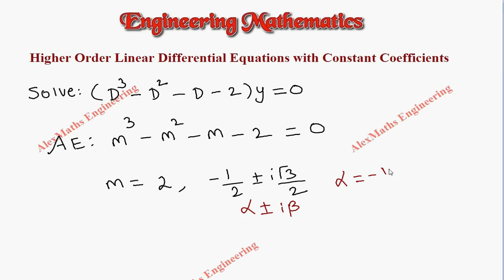Higher Order Linear Differential Equations with Constant Coefficients Problem 11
MA8151 engineeringmathematics MA8151 ENGINEERING MATHEMATICS – I engineeringmathematics1 engineeringmathematicsalexmaths engineeringmathematicsdifferentialequations Higher Order Linear Differential Equations with Constant Coefficients | Differential Equations
DIFFERENTIAL EQUATIONS
Higher order linear differential equations with constant coefficients – Method of variation of parameters. Homogenous equation of Euler’s and Legendre’s type – System of simultaneous linear differential equations with constant coefficients – Method of undetermined coefficients.